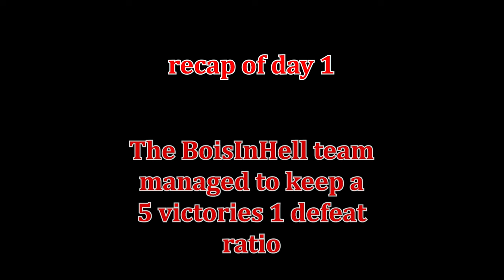We QUALIFIED in War Thunder's HARDEST tournament | Air Superiority CUP | day 2